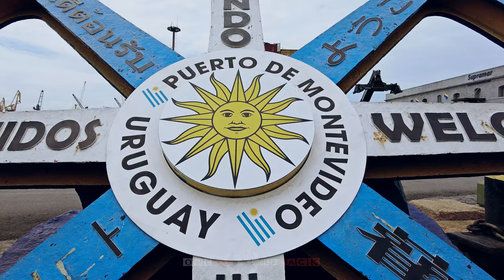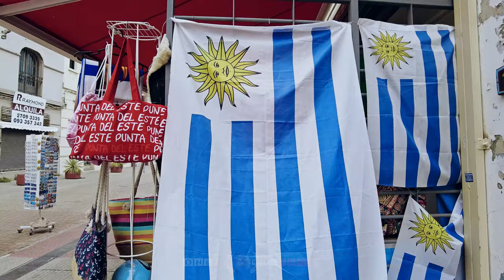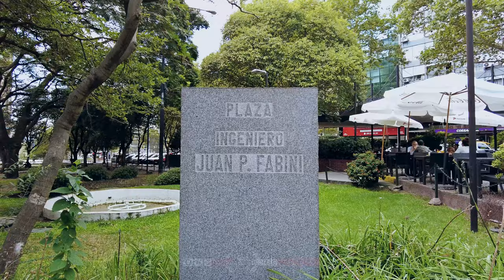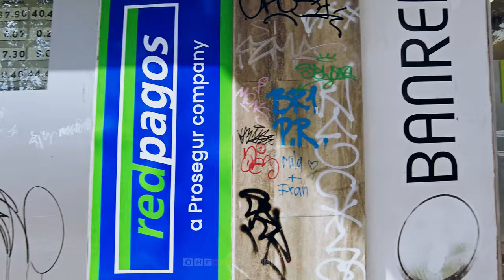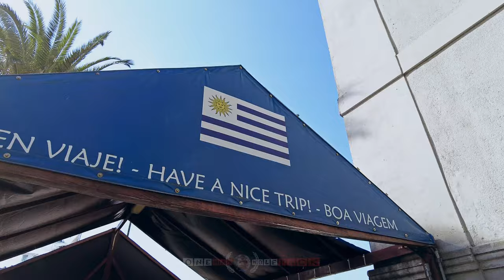【4K 60fps】🇺🇾 VIRTUAL WALKING TOUR: 🚶 «Montevideo - Capital of Uruguay 2023» 🎧 ORIGINAL SOUNDS 📺 ASMR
🇺🇾 4K 60FPS UltraHD World Trip Virtual Walking Tour Travel Footage of Montevideo (Capital of Uruguay), showing Street Scenes of this South American megacity. Walk, discover, explore and see the city life, monuments, beautiful parks and much more; project finished & uploaded on 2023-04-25 by One Man Wolf Pack UltraHD Drone Footage.

▶️ Highlights 0:00
▶️ Walking Tour - Montevideo (Uruguay) 2023 9:51
▶️ Further Street Scenes of Montevideo 1:12:12

🎥 Media data: This video (Internal ID 1464, shots taken in March 2023 and video published in 2023) is an extraction of our self-captured Montevideo 4K Video Footage & Montevideo Pictures. Copyright protected Footage and Photos on Sale.

About Montevideo: Montevideo is the capital and largest city of Uruguay. According to the 2011 census, the city proper has a population of 1,319,108 (about one-third of the countrys total population) in an area of 201 square kilometers (78 sq mi). Montevideo is situated on the southern coast of the country, on the northeastern bank of the Río de la Plata. The city was established in 1724 by a Spanish soldier, Bruno Mauricio de Zabala, as a strategic move amidst the Spanish-Portuguese dispute over the platine region. It was also under brief British rule in 1807, but eventually the city was retaken by Spanish criollos who defeated the British invasions of the River Plate. Montevideo is the seat of the administrative headquarters of Mercosur and ALADI, Latin Americas leading trade blocs, a position that entailed comparisons to the role of Brussels in Europe. The 2019 Mercers report on quality of life, rated Montevideo first in Latin America, a rank the city has consistently held since 2005. As of 2010, Montevideo was the 19th largest city economy in the continent and 9th highest income earner among major cities. In 2022, it has a projected GDP of $53.9 billion, with a per capita of $30,148. In 2018, it was classified as a beta global city ranking eighth in Latin America and 84th in the world. Montevideo hosted every match during the first FIFA World Cup, in 1930. Described as a vibrant, eclectic place with a rich cultural life, and a thriving tech center and entrepreneurial culture, Montevideo ranked eighth in Latin America on the 2013 MasterCard Global Destination Cities Index. [Source: wikipedia // Google]